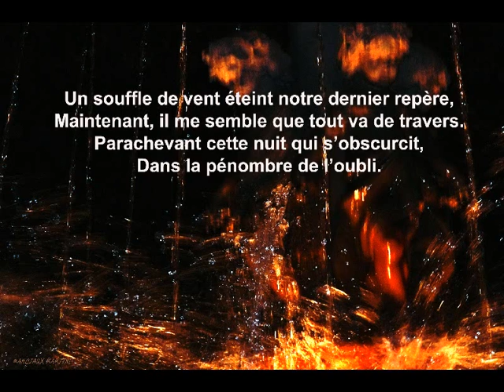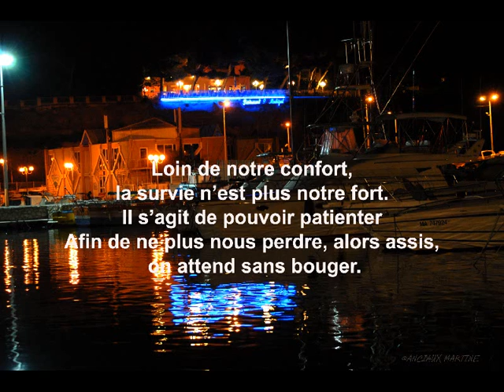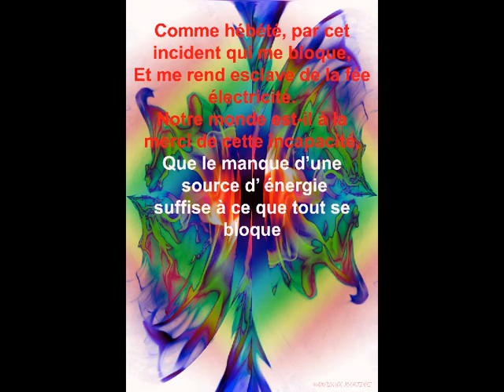©Lumière&OmbreThomasandréphotopeintureMartineAnciauxcreatorphotopaintingmondewebtvénergieprogrèsVie©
19/10/2019, cette 2eme panne EDF était sur tout le village, au dépannage Edf ,on nous dit vous êtes en panne, on ne sait quand on vous remettra le courant?
QUAND TOUS NOS APPAREILS ELECTRIQUES,SUBISSENT UNE COUPURE DE COURANT, encore heureux, je n'avais pas de voiture électrique, mon mobile était à moitié chargé, ma télevision ne donnait plus d'image, mon ordinateur ne voulait rien savoir, dans la maison, je cherchais les allumettes pour me déplaçait,enfin cela durait ,et je fulminait contre ce fichu progrès THOMAS André

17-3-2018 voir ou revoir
©THOMAS André poème "la flamme à idées"©

La lumière de l'âtre, reflétant sa pensée,
Le poète, laisse vagabonder ses pensées,
S'enivrant, de la flamme,
Celle par laquelle, son cerveau s'enflamme.

Loin des rimes, et des sonnets,
Son être vacille, et ses mots
Se transforment automatiquement, en sonnets,
Laissant aller sa puissance, par la force, de ses mots.

Sa raison, c'est comme ce feu qui crépite,
Tout se bouscule, et se précipite,
Ses réflexions, sont comme une tempête,
Elles se métamorphosent, en vagues dans sa tête.

Alors, sort comme un tsunami de phrases,
Ne laissant aucune place, à l'ordre de ces phrases,
Il lui faudra du temps, pour repositionner ses idées,
Pour paramétrer sa pensée, et laisser libre cours à ses idées.

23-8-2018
La lumière, source de vie, chemin de l'espoir,
L'ombre source de cachotteries, impasse du désespoir.
THOMAS André
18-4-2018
Comment FAIRE, POUR CHASSER L' OMBRE, ET VIVRE DANS LA LUMIERE
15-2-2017  INTERDICTION BS PAR YOUTUBE MIS BS BIBLIOTHEQUE YOUTUBE.

©LUMIERES SANS OMBRES POEME THOMAS André©

L' ombre c'est le coté obscur de nous même,
La face caché que l'on ne connaît pas,
Souvent des gens qui boivent, se trouvent confronter, à cet être qui ne connaisse pas,
Ce qui en temps normal, si ils en étaient conscient, les rebuteraient d'eux même.

La lumière, c'est le beau que beaucoup de gens ont en eux,
Ce côté dynamique, et social apte à la compréhension,
Moteur d'amour et de décision,
La capacité de se sentir fort en eux
THOMAS André
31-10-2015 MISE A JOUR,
Mise en ligne  16 nov. 2011
Le poète THOMAS  André  avec mes photos s'est rebellé, contre notre inadaptation aux circonstances, que provoquent la nature dans notre 21eme siècle, voici sa présentation de notre photo-poème.
Je me suis inspiré des superbes photos&photos-peintures de MARTINE ANCIAUX, photographe d’art,et créatrice de la photo-peinture, photo painting, créateur de la photo-peinture
Par une nuit d'orage, je me suis senti l'esclave de la fée électricité,
Malade de ne pas lire mon courrier sur internet,
Agressif par mon inconfort,
Et tributaire du progrès,
Ne pouvant regarder mon film à la télévision.
Que je suis loin d'un de mes ancêtres, l'homme de Cro-Magnon,
Capable de se diriger avec les moyens du bord,
De ce fait on peut dire que l'homme a régressé,
Et il s'est habitué à la facilité de ces inventions.
©LA LUMIERE DE L’OMBRE POEME THOMAS ANDRE©
Sombre est cette lumière,
Ne serait-elle pas qu’étincelle.
Dans cette clarté première,
Oscillant à la lueur de la chandelle.

Un souffle de vent éteint notre dernier repère,
Maintenant, il me semble que tout va de travers.
Parachevant cette nuit qui s’obscurcit,
Dans la pénombre de l’oubli.

L’orage a coupé l’électricité,
Nous mettant en grande difficulté.
Essayant de nous habituer à l’obscurité,
Nous sommes gauches, et titubant à chaque pas, étant si mal habitués.

Loin de notre confort,
La survie n’est plus notre fort.
Il s’agit de pouvoir patienter,
Afin de ne plus nous perdre, alors assit, on attend sans bouger.

Admiratif devant la vie de nos ancêtres,
Ceux là même qui ne s’offusquer pas du manque de ce paramètre.
Nous constatons que notre instinct s’est enfuit,
Notre attitude est devenue plus que jamais asservit.

Avant que de nous poser, nous trébuchions les bras tendus,
A la recherche de nos places perdues.
Tâtonnant, butant contre tout,
En attente que la délivrance revienne chez nous.

Finit le monde à porter de mains,
Il s’agit maintenant de pouvoir s’adapter,
La connaissance technique ne suffit plus pour mieux se situer,
L’internet n’est plus disponible, inutile on a plus la main.

Comme hébéter, par cet incident qui me bloque,
Et me rend esclave de la fée électricité.
Notre monde est-il à la merci de cette incapacité,
Que le manque d’une source énergétique suffise à ce que tout ce bloque.

4 heures plus tard, revoilà le courant,
Comme un fou, je me rue sur les appareils,
Vérifiant que rien ne manque et mettant à l’heure chaque appareil,
Soulagé, je critique à cœur joie la panne de courant.